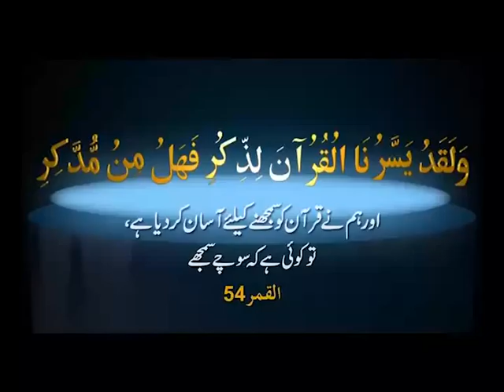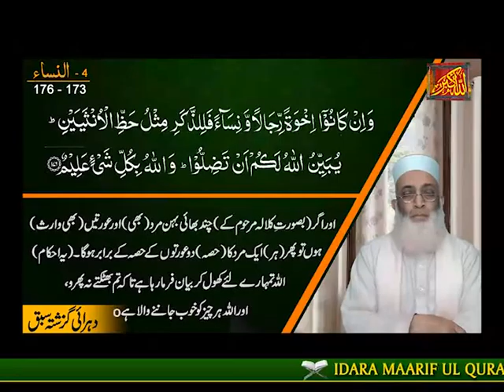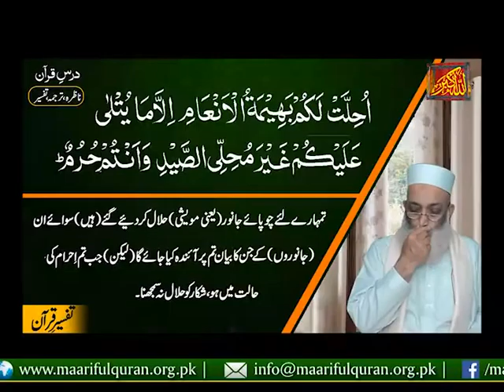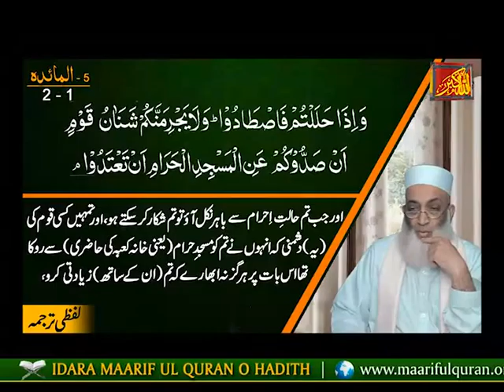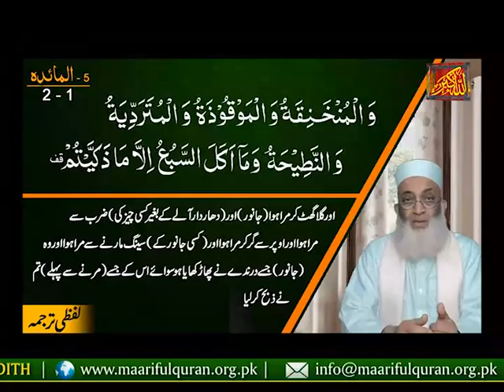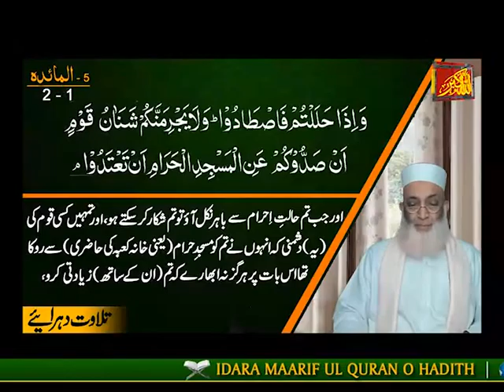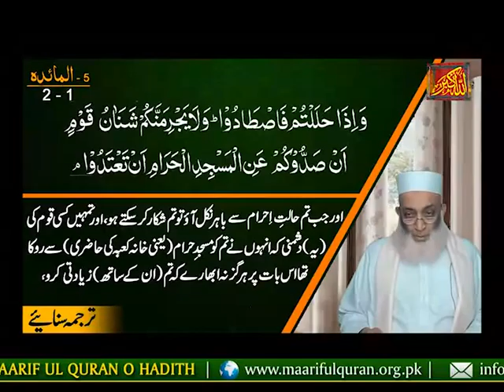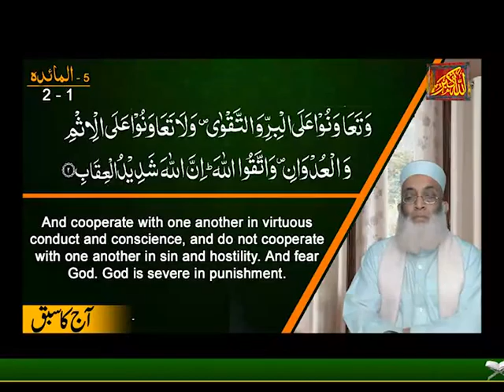Islamic Lecture In Urdu Nazra (Surah Al Maida Ayat 1-2) درس ناظرہ سورة المَائدة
Dars-e-Nazra Surah Al Maida Ayat 1-2